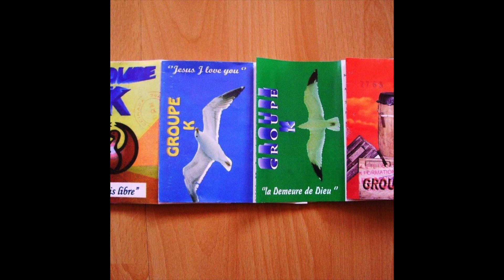Chorale Le Groupe K Cameroun Vol 4